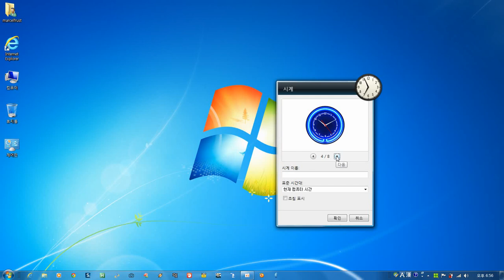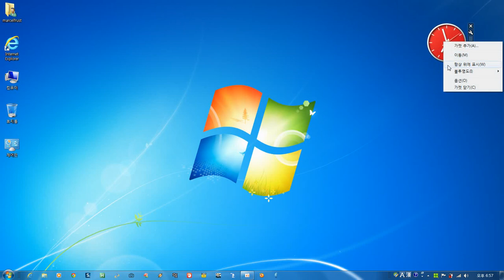윈도우7 시계 가젯 표시하는 방법